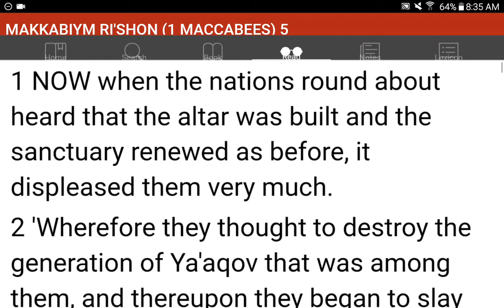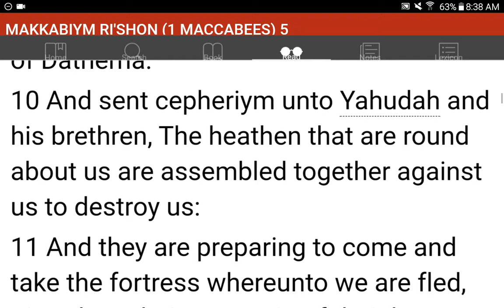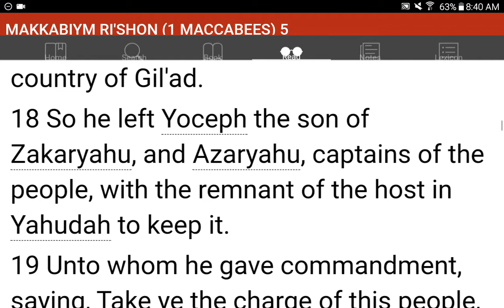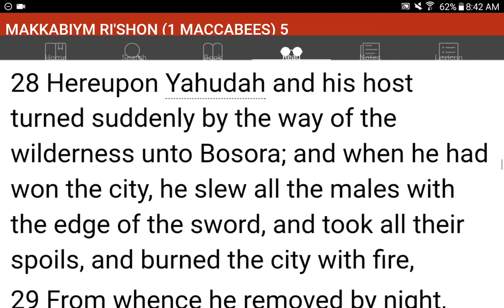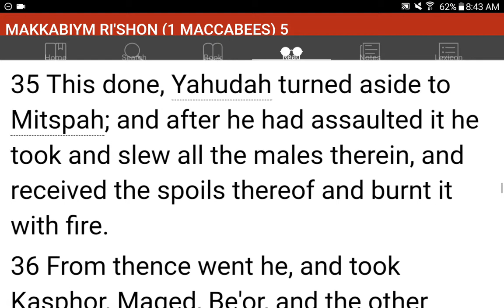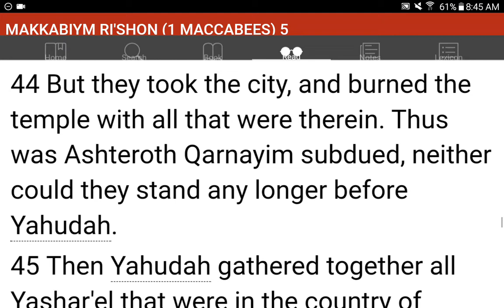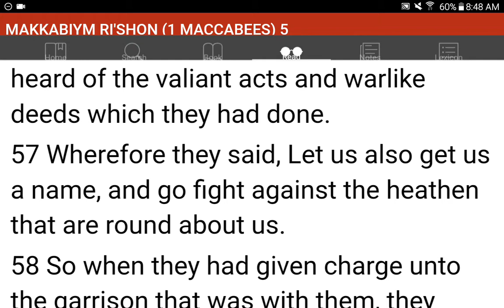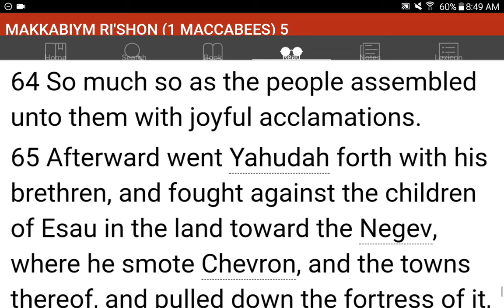💜h?™ "What's the MOST HELPFUL & SIMPLEST WAY that WORKS?"™ GIVE 1P/Month NOW! GCash